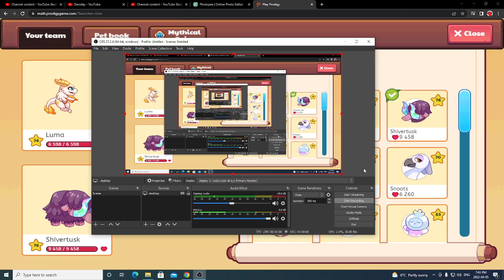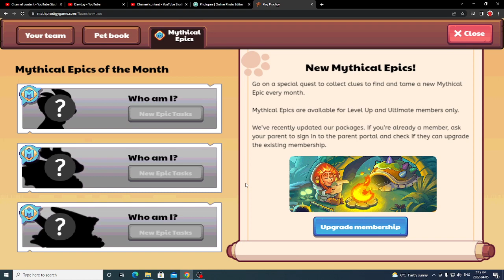Prodigy, Are The Mythical Epics Worth The Money?!?!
❄️ I make videos about prodigy math game, and I do things such as beating the dark tower and funny prodigy moments. ❄️